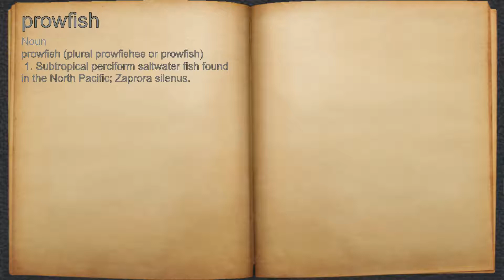What does prowfish mean?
A spoken definition of prowfish.

Intro Sound:
Typewriter - Tamskp